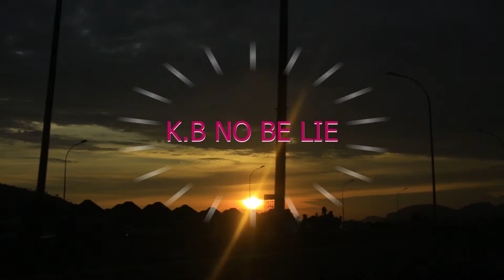BURIN RAI EPISODE 1